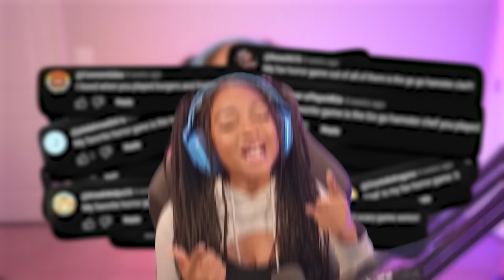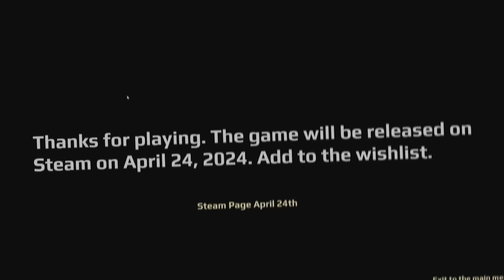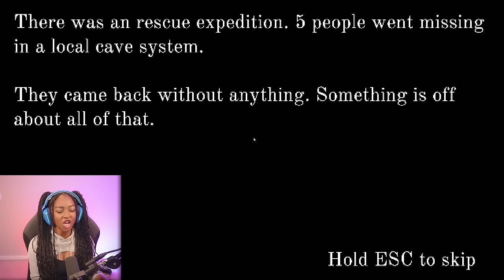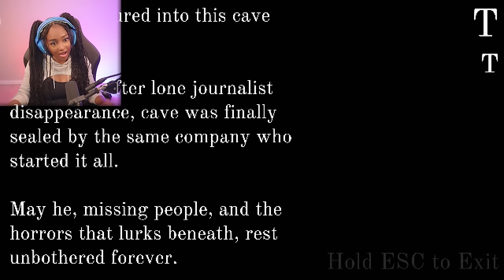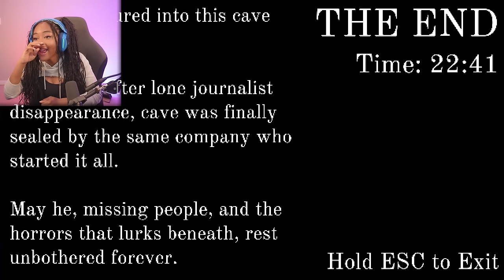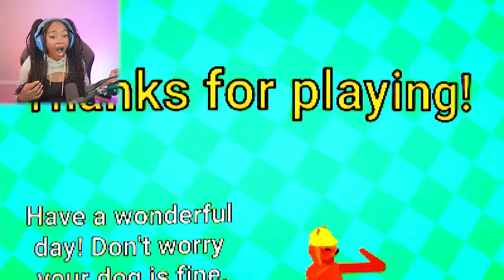This game is ONE OF THE SCARIEST GAMES I have ever played!! [3 Scary Games]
Forever Nenaa plays 3 Scary Games... are you ready to get scared with me?